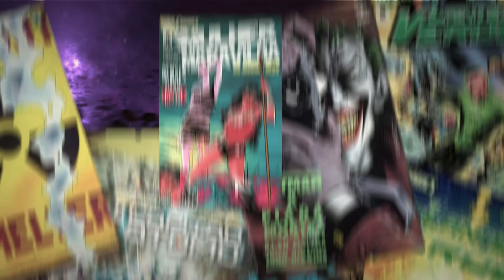THE WITCHER NETFLIX: ANÁLISE DO TRAILER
Essa é a minha análise do trailer de The Witcher na Netflix.

Petrópolis / RJ